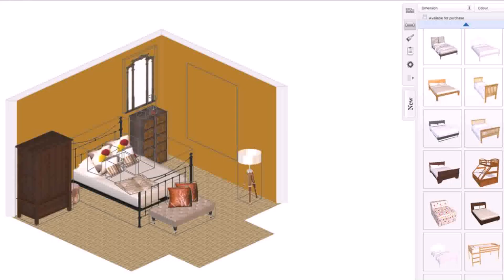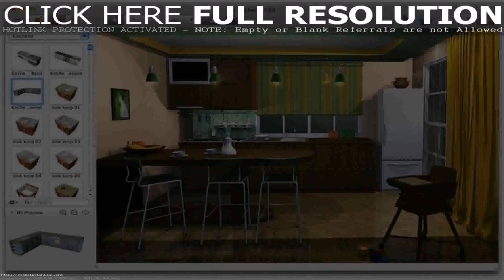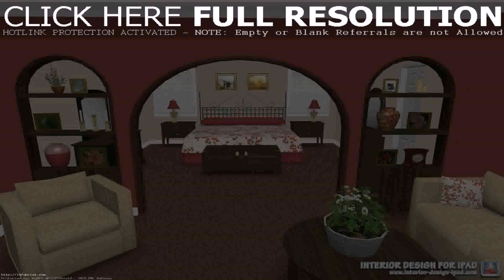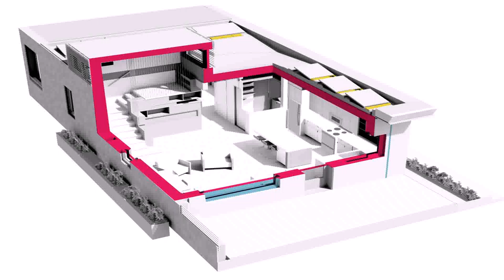Design Interior House Online Free - Gif Maker DaddyGif.com (see description)